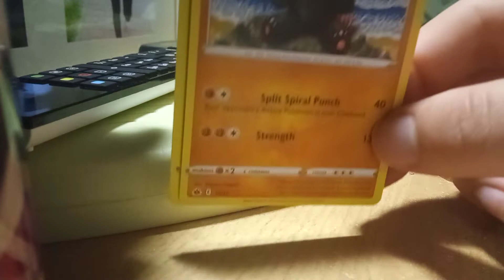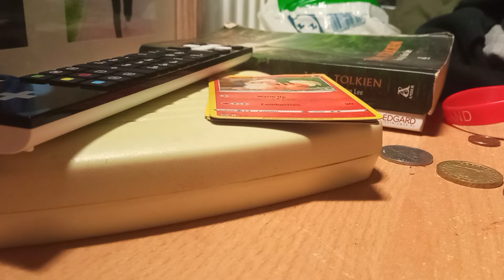pokazuje moje karty pokemon